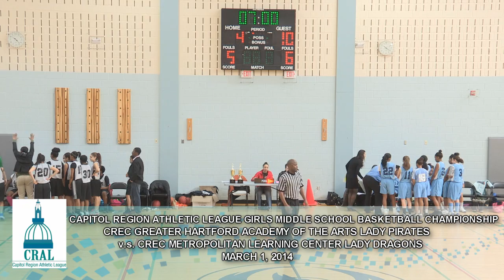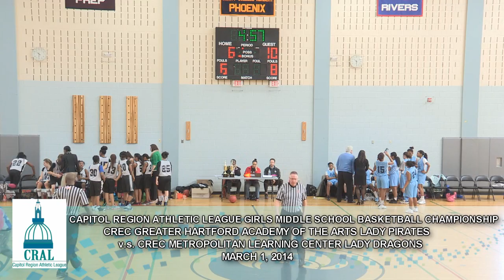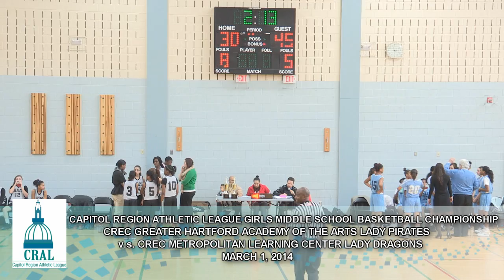CREC Middle School Girls Basketball Championship, March 1, 2014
CREC Greater Hartford Academy of the Arts and CREC Metropolitan Learning Center.